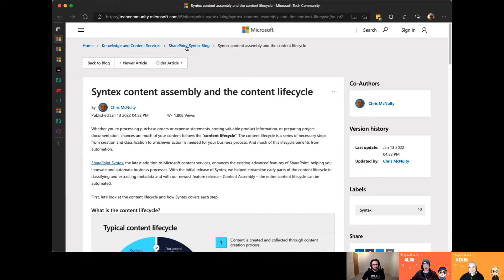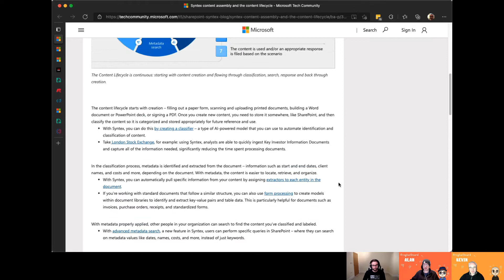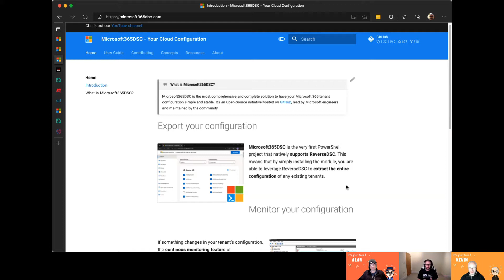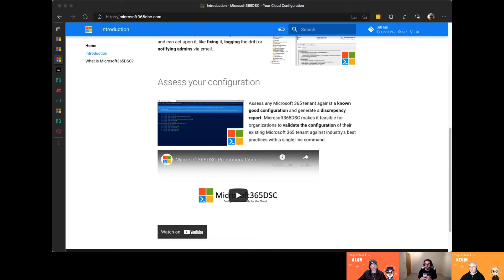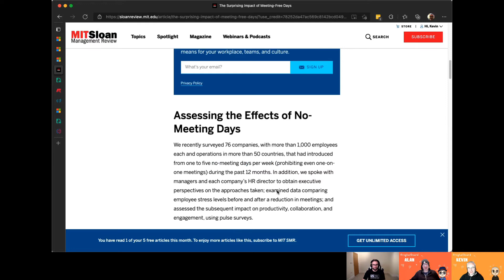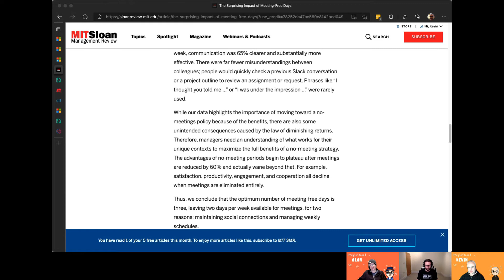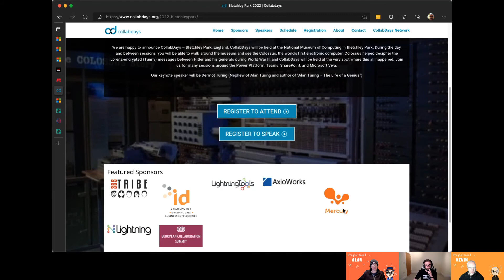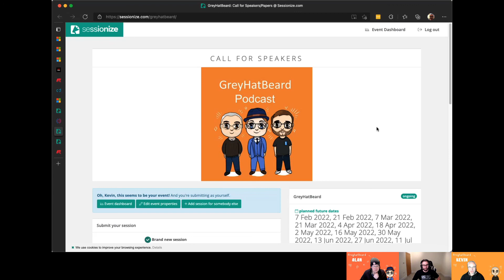Show 49 - Part 1: Syntex content assembly, Microsoft 365 DSC and some meeting free days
We're back! Kevin, Al and Garry return from their break over Christmas and New Year and pick a story each to cover before sharing the latest events.

If you would like to appear on the show, we now have a Sessionize link and would love to hear from you over